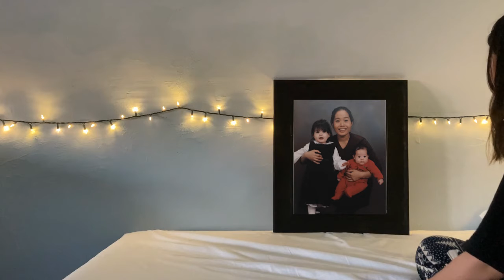Home Is Home Is Home Is by Sophie Carleton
Film created by Sophie Carleton, intern at Urban Media Arts (UMA).
Part of the INTERNal Reflections Exhibition - on view online at the urbanmediaarts.org website January 19, 2021 through March 19, 2021.